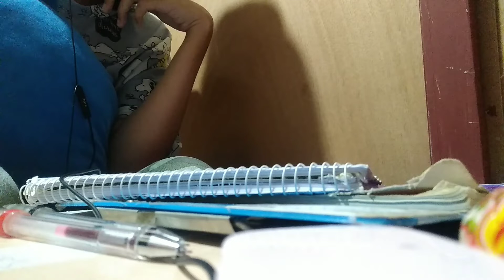Practice| Yoasobi - Encore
I really like Yoasobi's songs but it's hard for me to sing them huhuhuhuhu